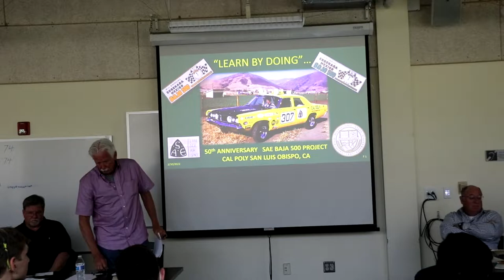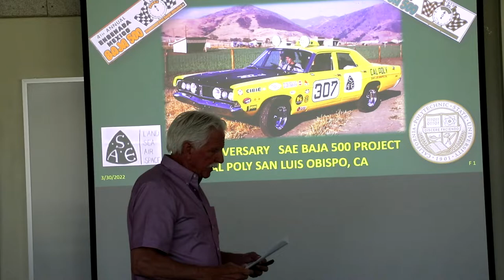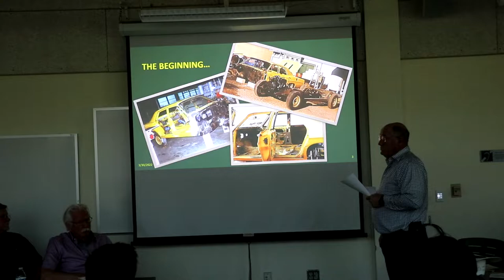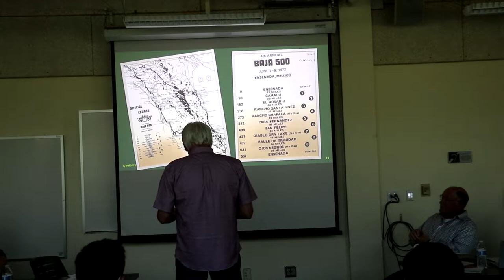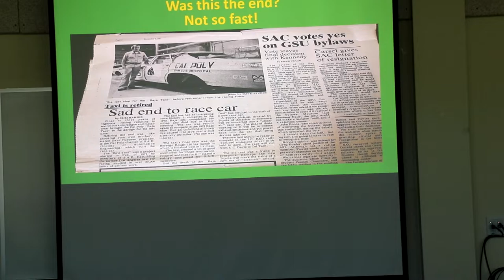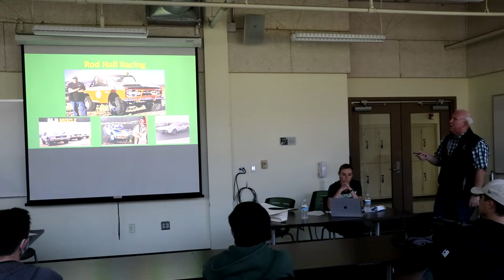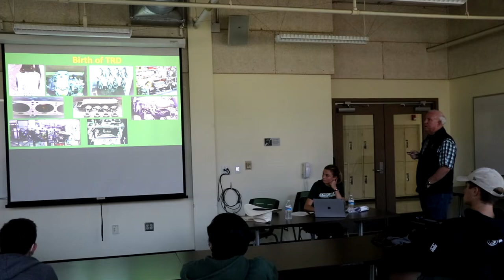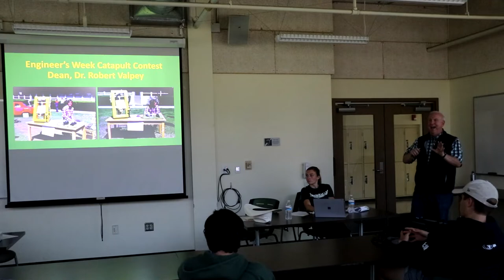Cal Poly Racing Baja SAE 50 Year Reunion Presentation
Calpoly racing alum come back to share their story on how they ended up with a ford galaxie taxi!